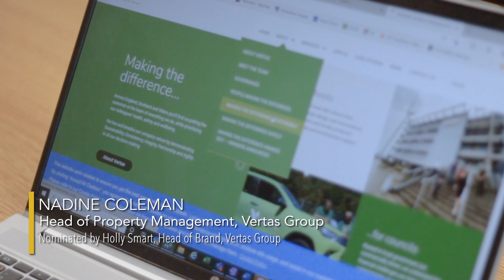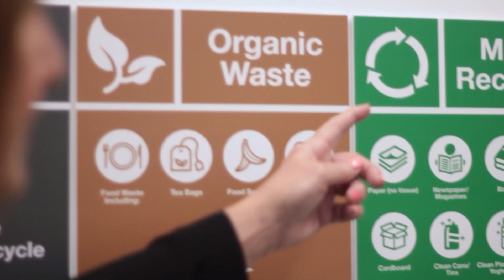Sustainability and Innovation - Making the Difference Awards 2022